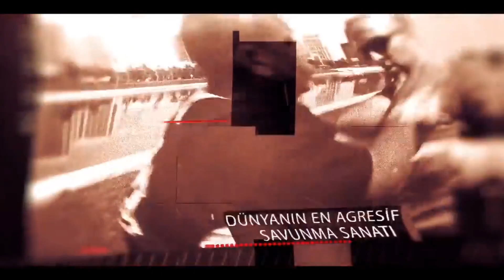Wing Chun Technic Elbow - Dirsek Nasıl Atılır?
Merhabalar arkadaşlar bu videomuzda
WingChun sanatında dirsek çalışmasını işledik.